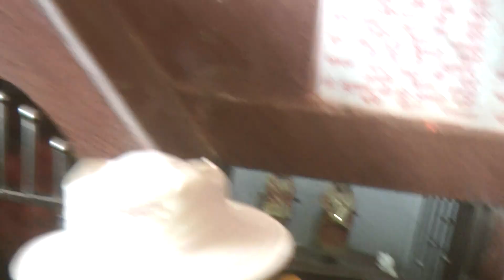\ramanreti ashram\09.02.2023 kashi panchkroshi parikarma ki jhalkiyan